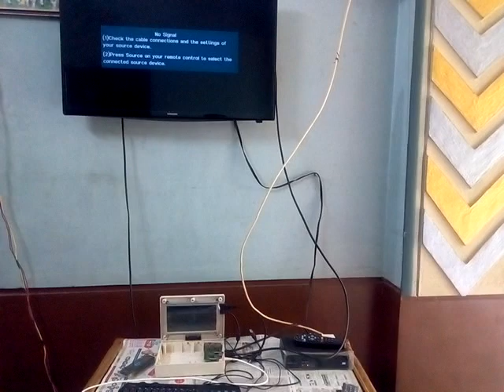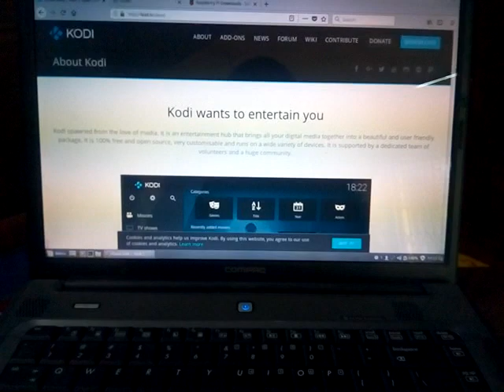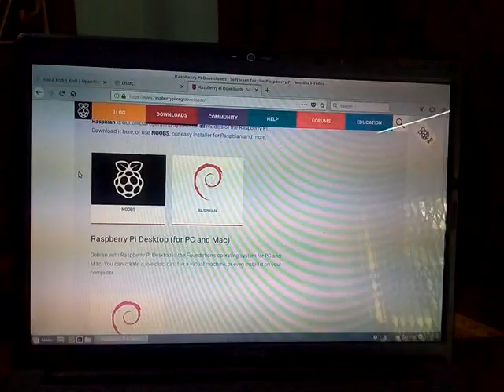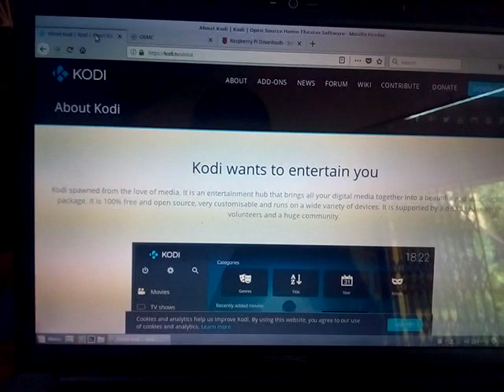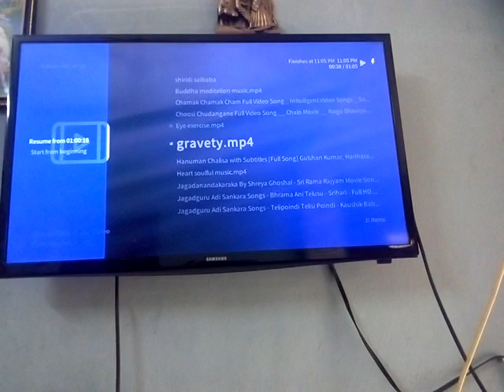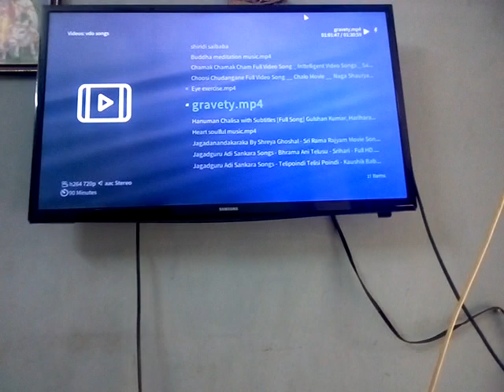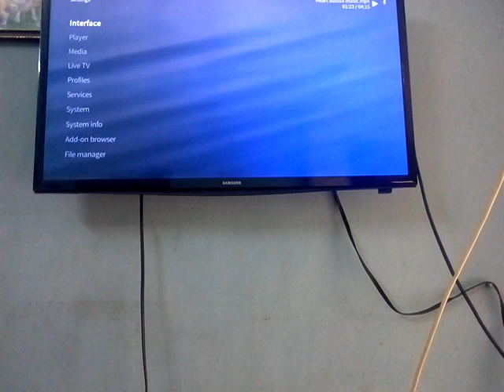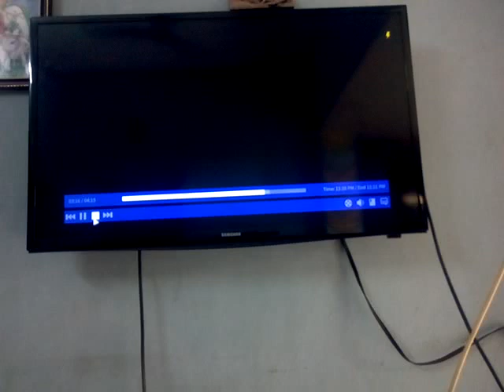RaspberryPi as home entertainment using OSMC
Now a days most of the LED/LCD TVs are coming with smart technologies and options like HDMI support and further playing youtube, facebook, skype, browsers. todays most of the desktop monitors also coming out with HDMI port(s).
In this case if your having any of those screens supported with HDMI port and missing those smart technologies here this video is  good and right guide for you to go further in making the whole as entertainment system.
Its not just an entertainment system a FLEXIBLE ENTERTAINMENT SYSTEM of your choice.

Note: if your a new user want to try it go for 8GB memory card to load OS and further. The remaining music videos...etc use pen drive loaded with your entertainment.

if your an advanced user or have some idea regarding or do some practicals go for 16GB or above.